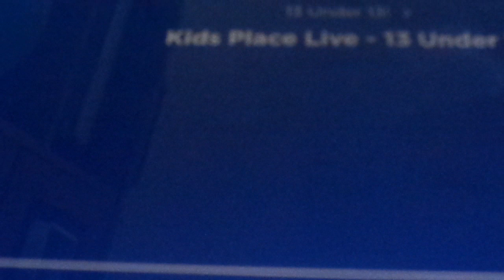Mindy 13 under 13